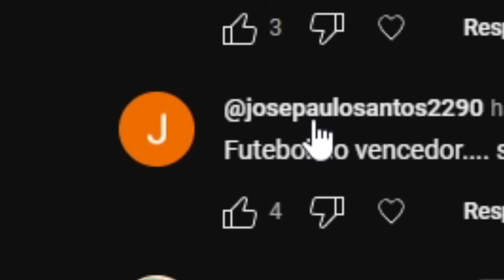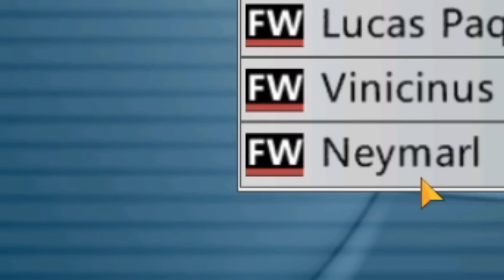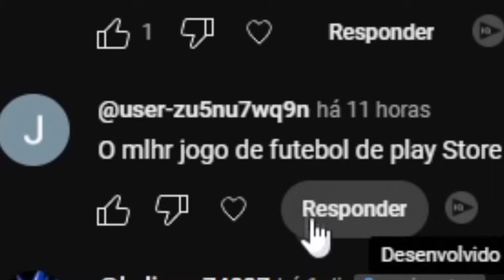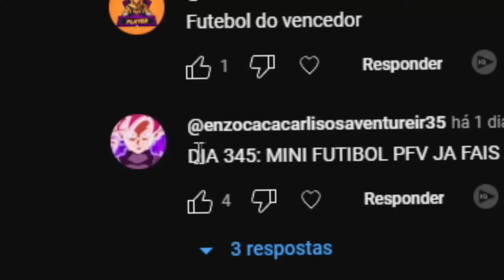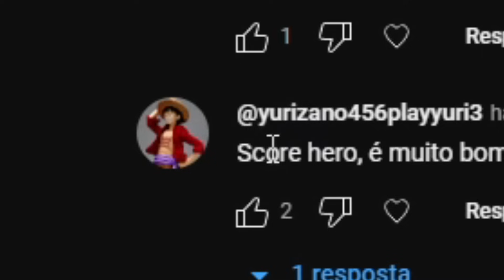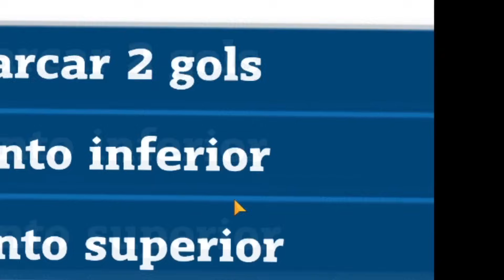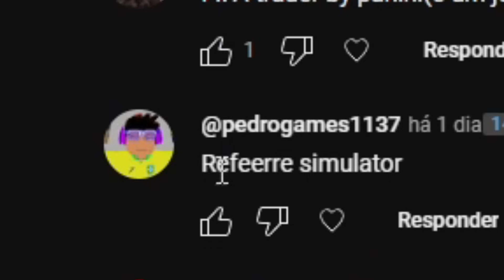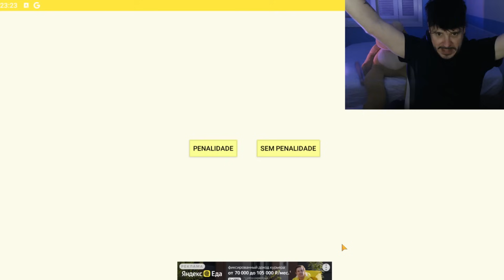joguei TODOS OS JOGOS DE FUTEBOL que VOCÊS me indicaram 🤮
COMPRE QUALQUER COISA

lista de jogos de futebol de celular